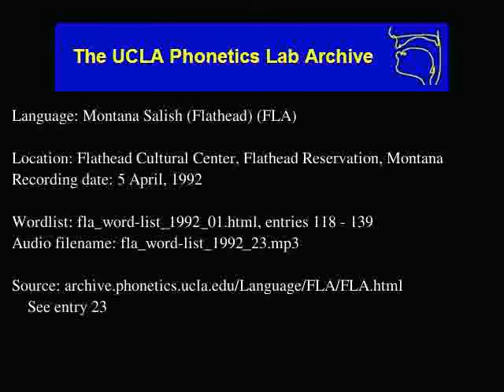Flathead audio: fla_word-list_1992_23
Language family: Salish; Interior Salish; Southern;
Date: 4/5/1992

Contributor: Dorothy Felsman, and her father, Joe Eneas
UCLA Phonetics Archive